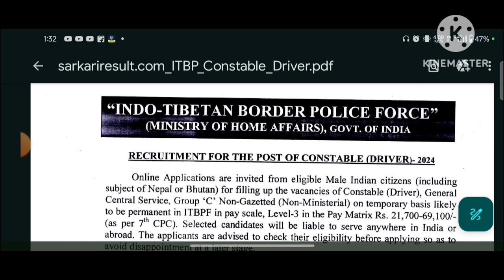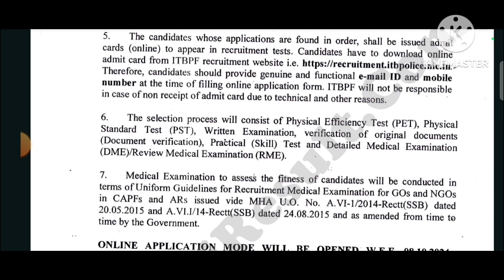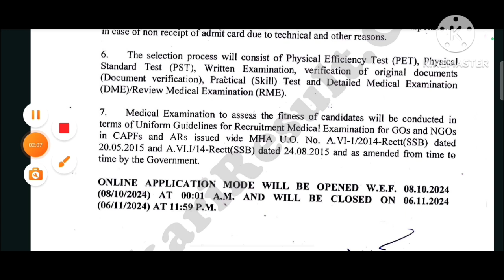Itbp constable driver bharti 2024-25 jald kre online